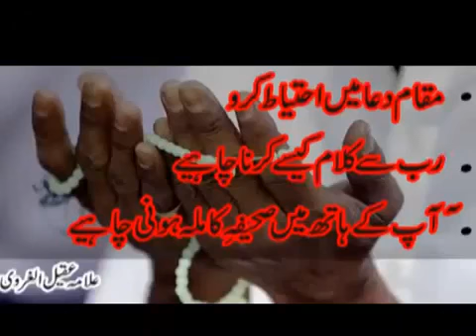DUA KE ADAAB AYATULLAH AQEEL UL GHARAVI